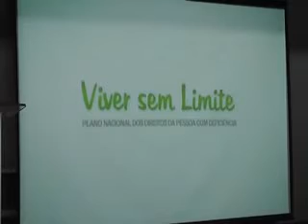Programa nacional "Viver Sem Limites" foi apresentado em C. Mourão